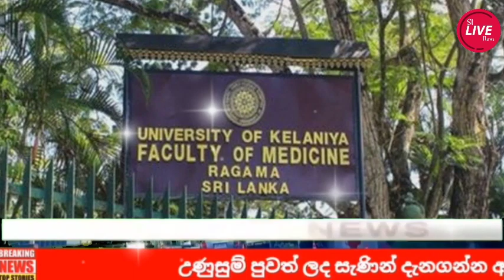BREAKING NEWS | Prime Time Sinhala News Sirasa | News1st | Sirasa Live | hiru news today